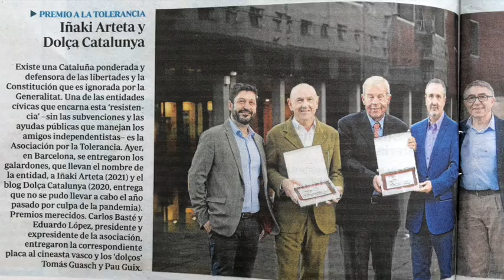Impresionante mensaje de Dolça Catalunya en los premios Tolerancia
La Asociación por la Tolerancia, decana de las asociaciones de resistencia el nacionalismo, entregó su XXVI premio a Dolça Catalunya, que recogieron en nuestro nombre el dramaturgo Pau Guix y el periodista Tomás Guasch.

El discurso de recepción vale la pena.

Fue el 1-X-21 en el hotel Tryp Apolo de Barcelona.